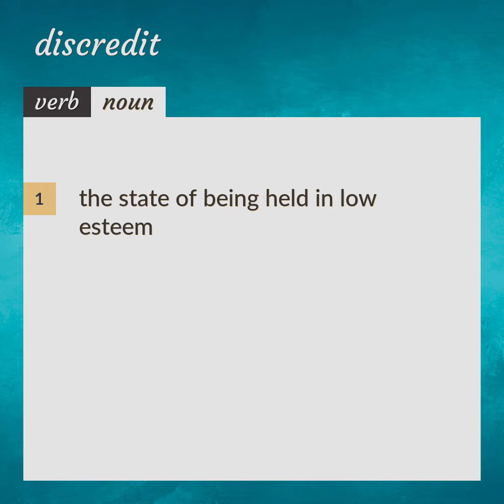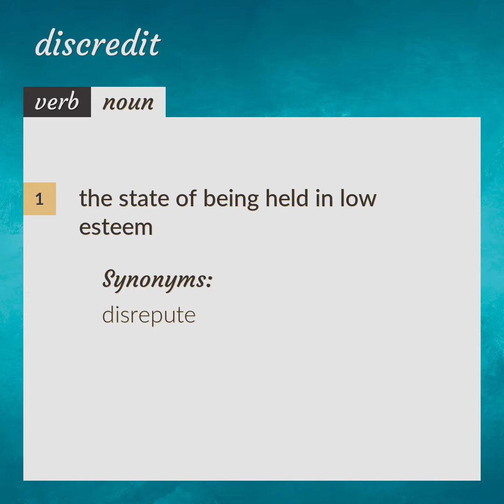Discredit | meaning of Discredit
What is DISCREDIT meaning?